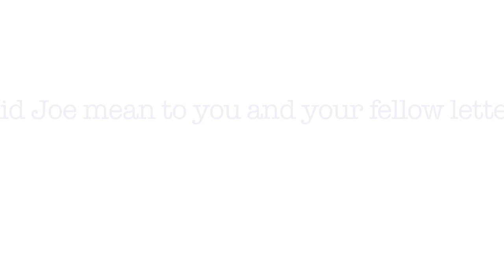Lions' Tales: Bob White 1983-86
Six decades since inception, Men of The Grand Experiment participated in the filming of "The Joe We Know". Men, known and unknown, came together to share how Coach Paterno, his coaching staff, the Program, and college life at Penn State affected their lives. These experiences have produced a group of men who work to live all that is good in "Black Shoes, Basics Blues, No Names on the Jerseys."